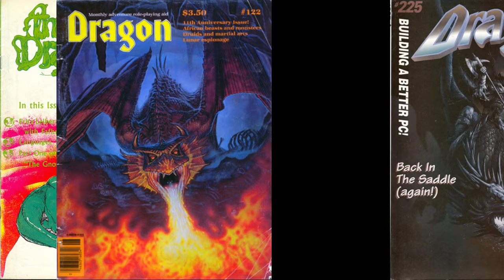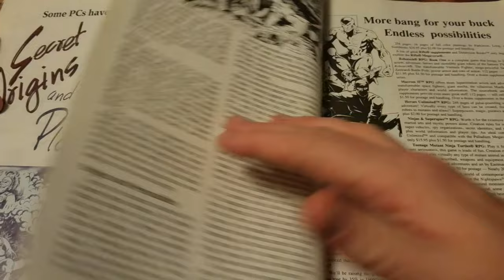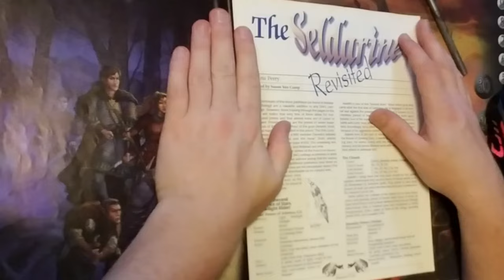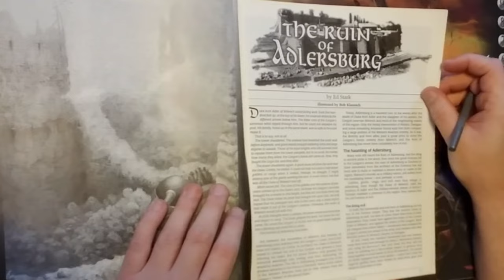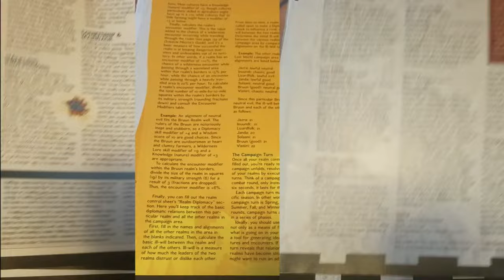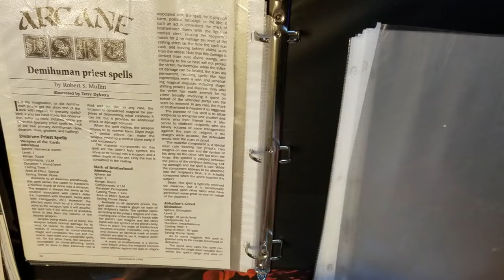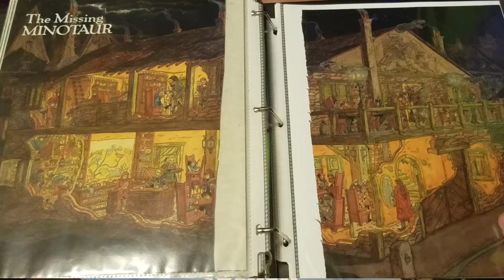Ripping Up Dragon Magazines to Make Binders with Articles Grouped by Topic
Dragon Magazine is an incredibly influential part in the history of Dungeons & Dragons, and I loved the publication (up until Wizards of the Coast moved it to an online format). Unfortunately, my copies had been sitting on a shelf for years without being used. In this video, I share how I cut up all my old issues of the magazine and created binders full of articles with similar content. I created a  binder of articles that might inspire players (like a Player's Handbook of sorts), a binder of DM tips, campaign building ideas, and magic items (akin to the Dungeon Master's Guide), and a binder of monsters and locations (like a Monster Manual or adventure book).

0:00 Intro
0:36 What's Dragon Magazine?
3:00 The Beginning of the Ripping
3:48 Organization
4:44 Reassembly
5:15 Post-Project Thoughts
6:18 Outro

Note: The following issues of Dragon Magazine *were* harmed in the making of this video:
Dragon 225
Dragon 228
Dragon 230
Dragon 231
Dragon 234
Dragon 236
Dragon 237
Dragon 239
Dragon 240
Dragon 241
Dragon 243
Dragon 244
Dragon 245
Dragon 246
Dragon 251
Dragon 254
Dragon 255
Dragon 259
Dragon 262
Dragon 267
Dragon 278
Dragon 279
Dragon 280
Dragon 284
Dragon 285
Dragon 286
Dragon 287
Dragon 288
Dragon 290
Dragon 291
Dragon 292
Dragon 293
Dragon 295
Dragon 296
Dragon 297
Dragon 298
Dragon 305
Dragon 314
Dragon 315
Dragon 319
Dragon 324
Dragon 328
Dragon 329
Dragon 331
Dragon 335
Dragon 337